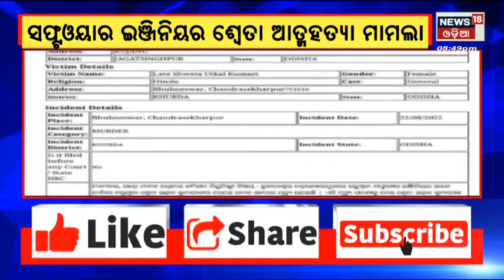Sweta Death Mystery | Sweta ଆତ୍ମହତ୍ୟା ମାମଲା ,ଜାତୀୟ ମାନବାଧିକାର କମିଶନରେ ମାମଲା ଦାଏର | Odia News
Sweta Death Mystery | Sweta ଆତ୍ମହତ୍ୟା ମାମଲା ,ଜାତୀୟ ମାନବାଧିକାର କମିଶନରେ ମାମଲା ଦାଏର|ନ୍ୟାୟ ପାଇଁ ଲଢେଇ , ପରିବାର ପକ୍ଷରୁ ମାମଲା ରୁଜୁ | Odia News

LIVE
Odisha flood news live updates
Odisha flood Updates
flood Water
Flood News today
Odisha Weather Updates
Odisha Rainfall alert
Red Warning in Mahanadi
Hirakud dam
Rainfall alert
Flood Water
odisha rain updates
heavy rainfall alert in odisha
China Taiwan Conflict
China vs Americ
News18 Odia Live News
Live Odia News
News in Oriya
odia News